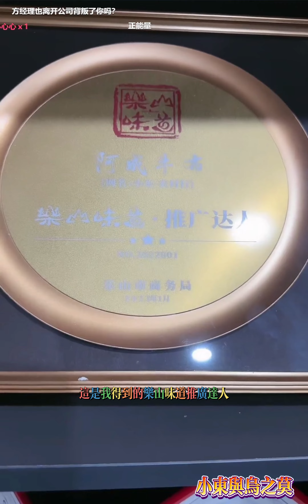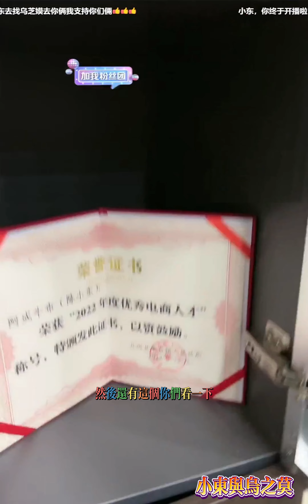小东与乌芝莫：大家说小东把乌之莫害惨了，小东怎么说，大家又说乌之莫去相亲了，小东是什么反应，面对种种问题，小东如何面对？